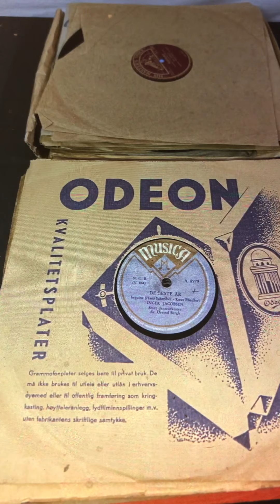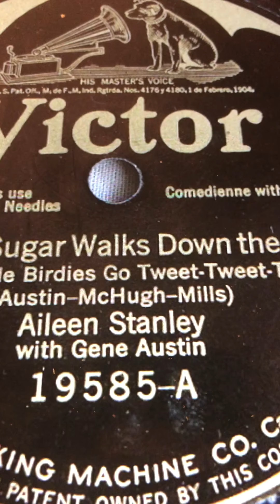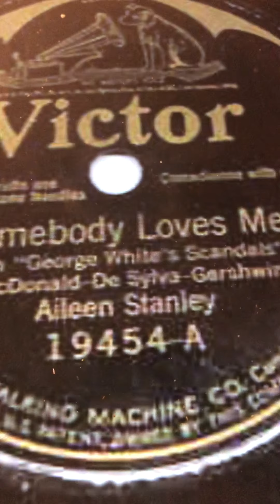The high cost of loving Peerless Quartet 1914